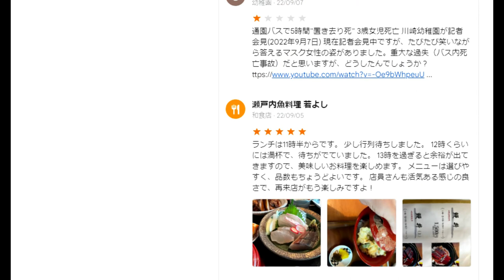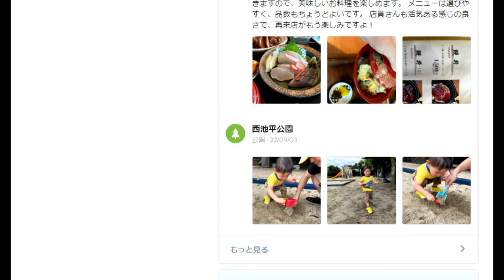【隠居TV】ついに２７５０万アクセス達成です！Googleさん、ありがとう！